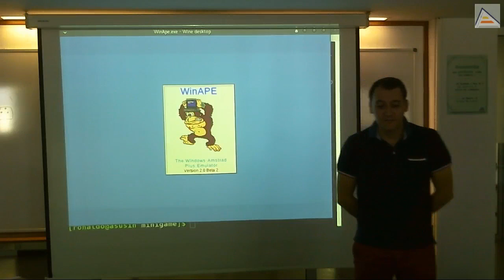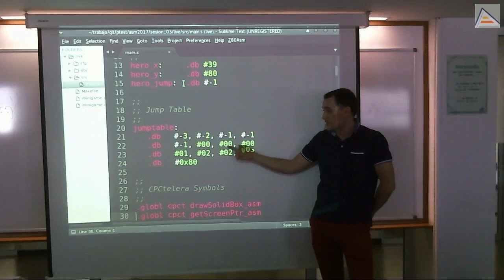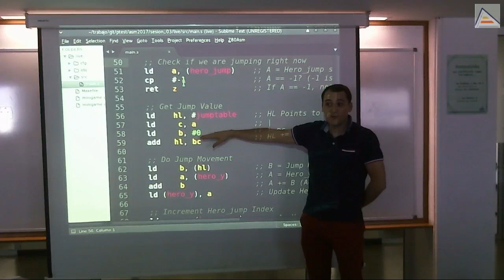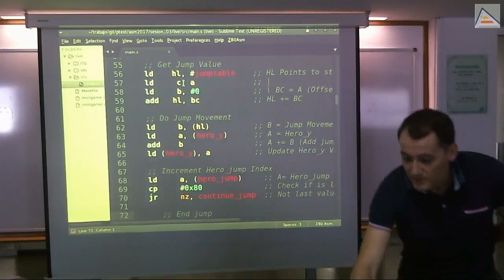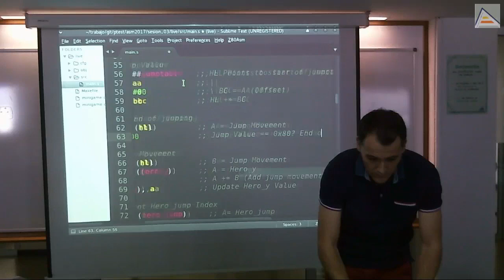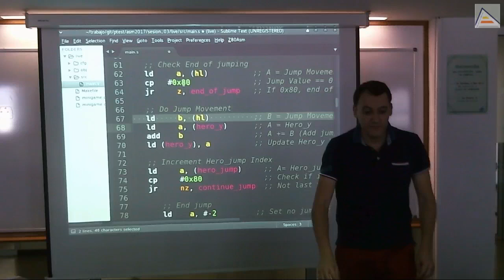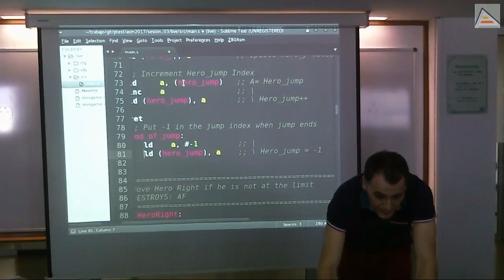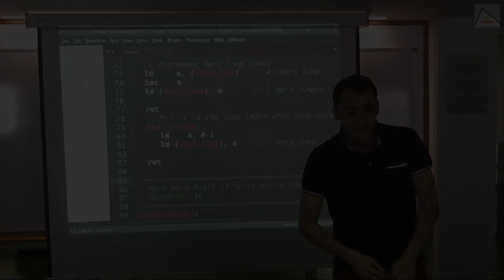Depurando el salto del personaje en ensamblador de Z80 [RA2017][Sesión 3.1]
Continuando con el minijuego implementado en sesiones anteriores, dedicamos este inicio de sesión a corregir un bug que teníamos en la sesión anterior:
 - Refrescar cómo funciona el código de la tabla de saltos
 - Analizar en qué consiste y de dónde proviene el error
 - Diseñar una solución e implementarla
 - Uso de múltiples puntos de salida en una rutina en ensamblador